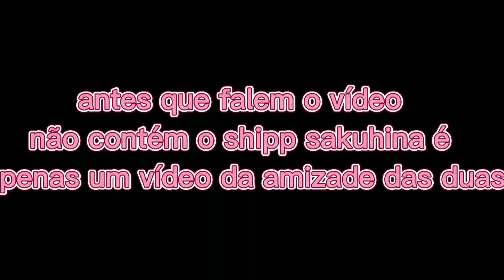•pq vc tem asma ?• {meme} •{amizade sakuhina}•